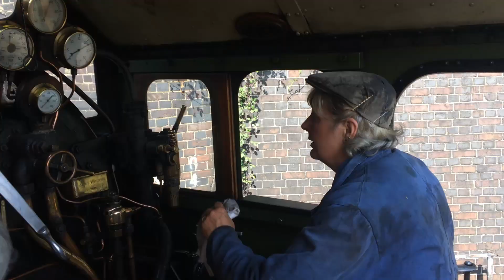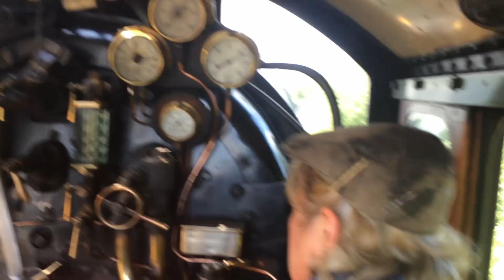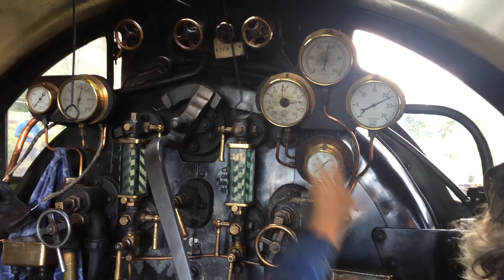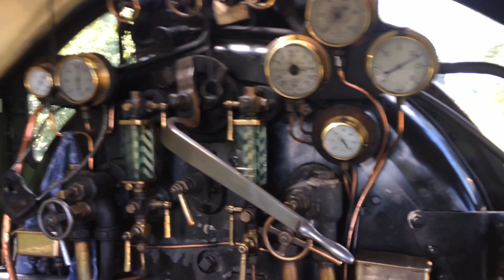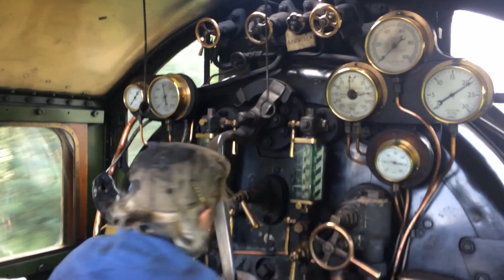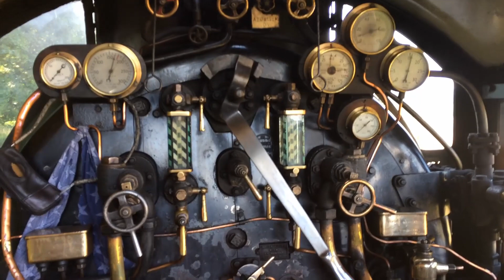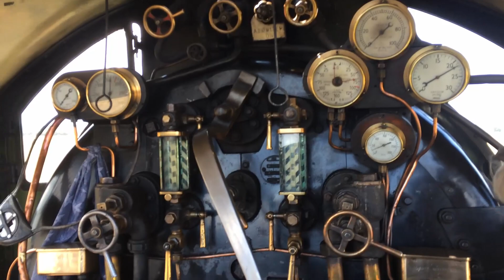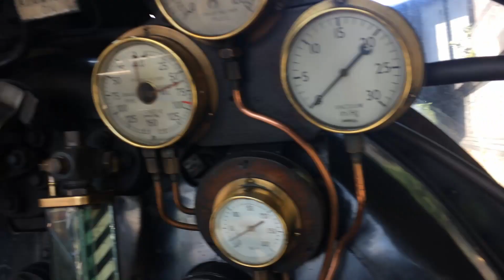LNER B12 8572 Footplate Ride at the North Norfolk Railway August 2019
One of the best days I ever had as it was the first time I have ever been on the footplate of my all time favourite steam locomotive, the LNER B12. The crew were fantastic and made the day extra special, I could not have thanked them enough.